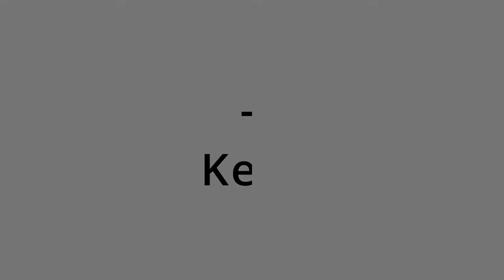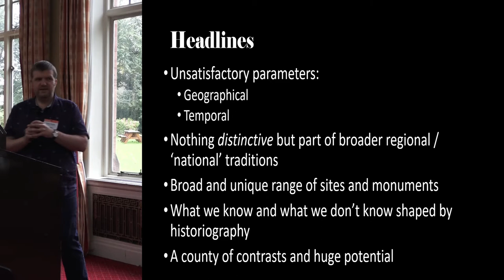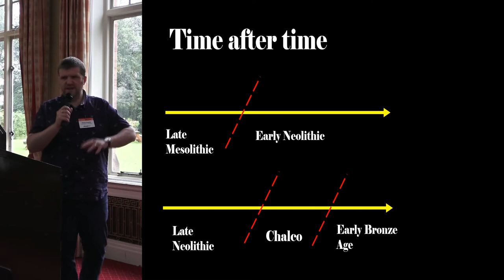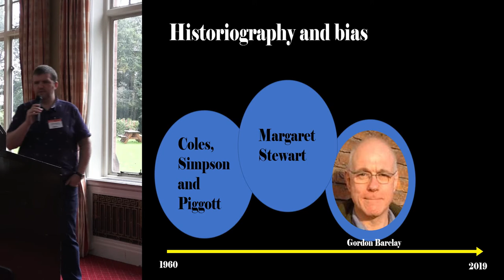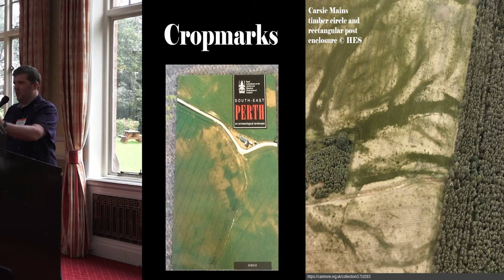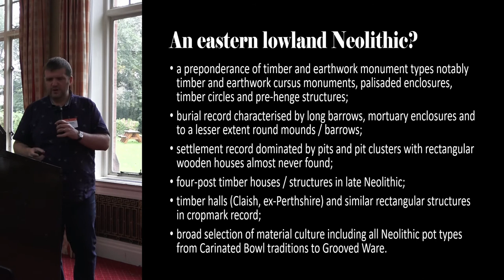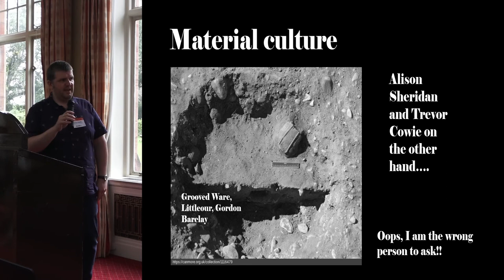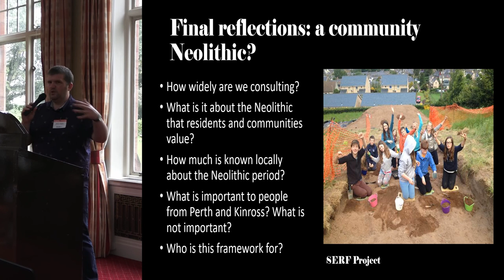PKARF: Neolithic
Kenny Brophy